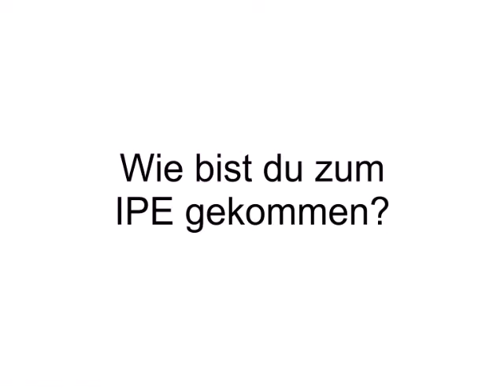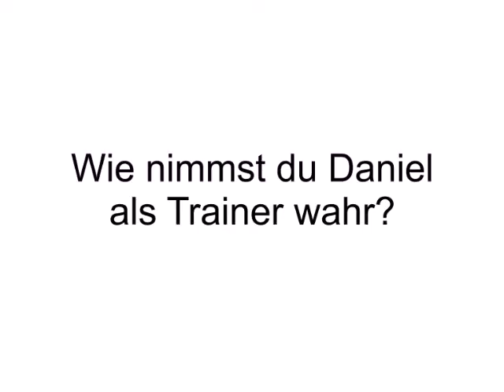Ilona Burghoff zur Kinder- und Jugendcoachausbildung beim IPE (Köln 2015)